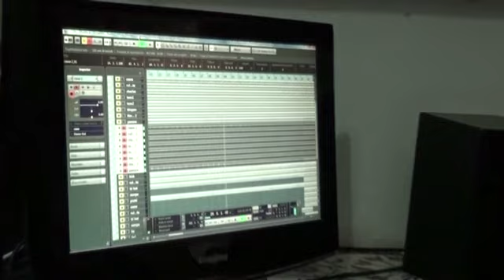Recording Session Tamura Kafka-Sonmi 451 (Roma luglio 2018)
Alcune fasi tratte delle sedute di registrazione del nuovo album dei Tamura Kafka. Bella musica scritta da Massimo Baiocco alla quale ho dato con molto piacere un mio tocco sperando di averla ulteriormente arricchita. Sarà un disco bellissimo con atmosfere darkeggianti, arrangiamenti raffinati e qualche spruzzata di punk. Come noterete nella parte di video girata in regia, Massimo evidentemente non appagato dal fatto di avermi scritto una parte diabolica in 3/4 con la batteria che suona in 4/4, ha visto bene di programmare una traccia clic senza il primo quarto! così... tanto per rendere le cose meno monotone. Che Satana ti benedica Massimo!!! Uahahahahahahahahah.